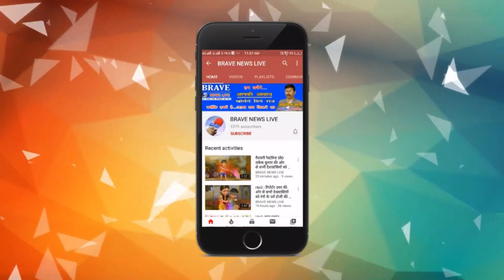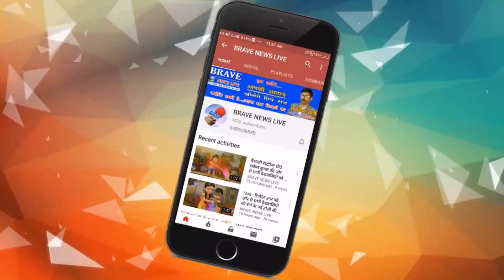पहले दिन सफल रहा लाकडाउन, चारों ओर पसरा र​हा सन्नाटा, पुलिस ने सख्ती से कराया पालन